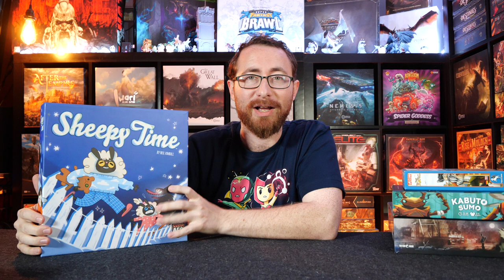Games Leaving My Collection: September 2021 - Awaken Realms, Capstone & CMON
In which I go through games leaving my collection this month and why. From games I love to games I haven't played to games I just need to make more space for.

TimeStamps:
0:00:00 - Introduction
0:01:30 - V-Commandos
0:03:35 - Port Royal
0:05:27 - Kabuto Sumo
0:07:20 - Sheepy Time
0:08:52 - Valley of the Vikings
0:10:40 - Renature
0:12:34 - BraveRats
0:15:19 - Hey, That's My Fish!
0:17:14 - FairyTale Inn
0:21:22 - Etherfields
0:24:47 - Wrapping Up